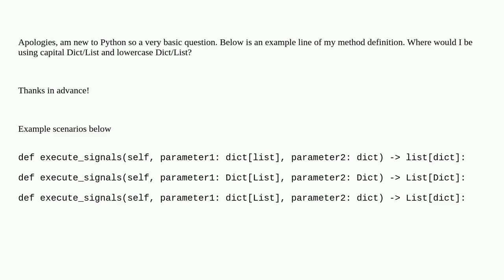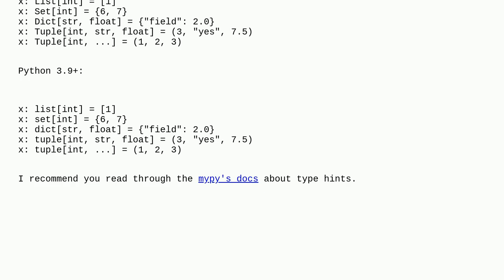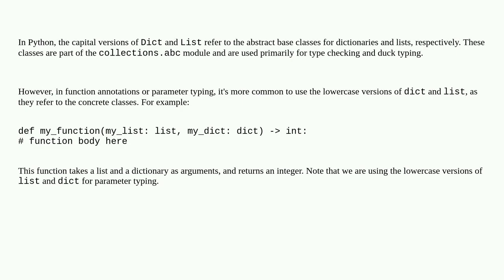In Python for parameter typing, do you use the capital versions of dict and list?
A special thanks goes out to the community

  python